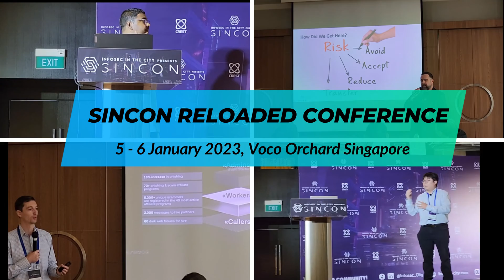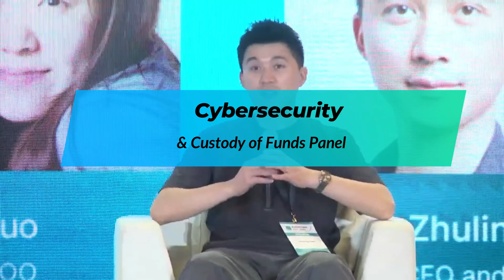Cyber & Tech Happenings in Singapore - Jan & Feb 2023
A review of cyber & tech happenings in Singapore.

➡️Blockchain Fest 2023 - Crypto wallets, custody & security